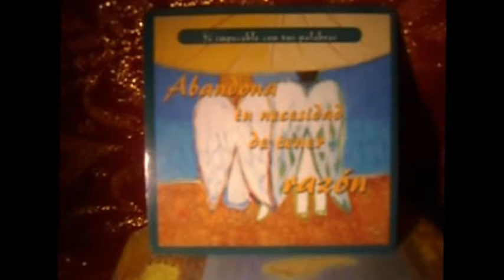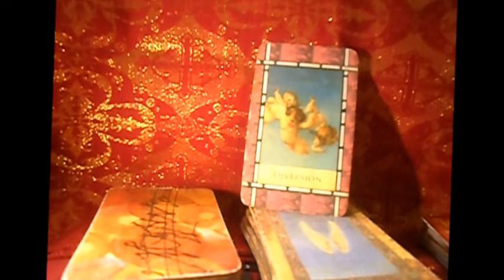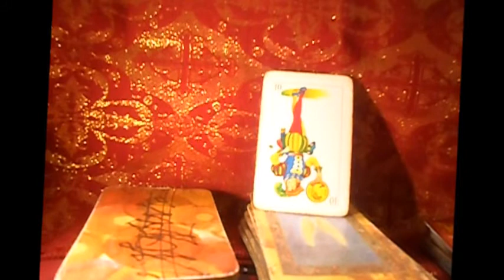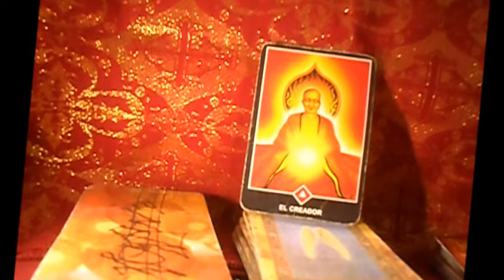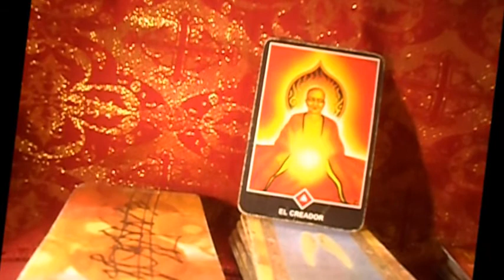Virgo _ Del 8 al 14 de Enero - Tienda Esotérica Lanza de Luz - Uriel